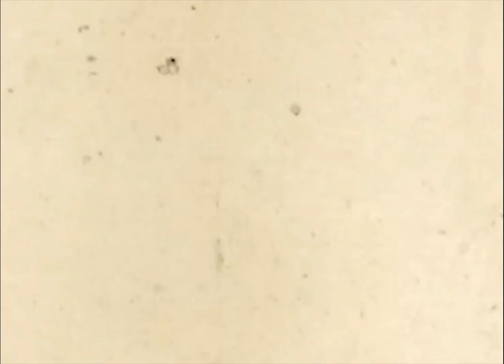| Astral Black | Intro Bumper Test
test